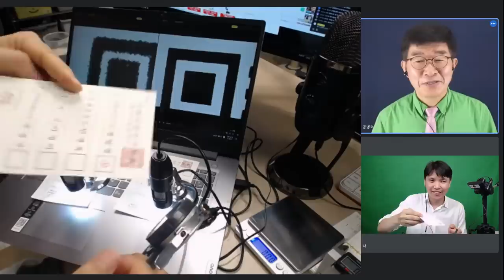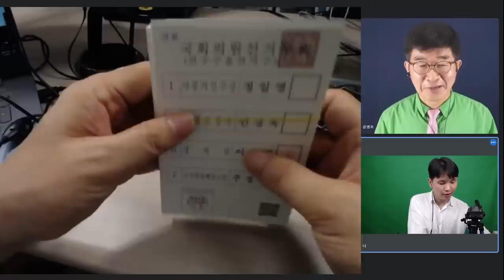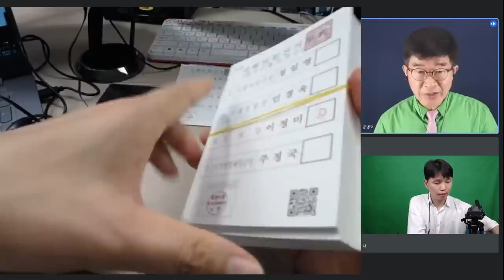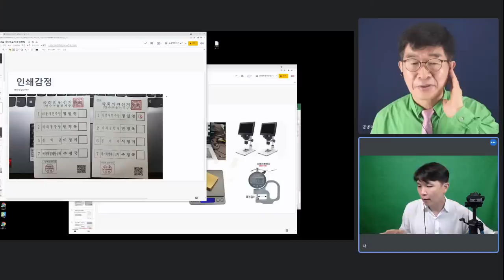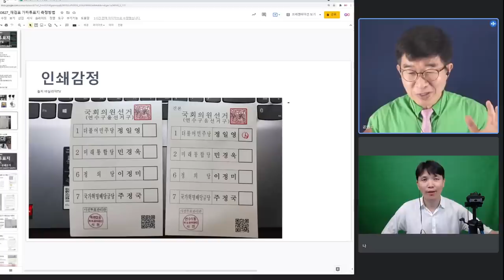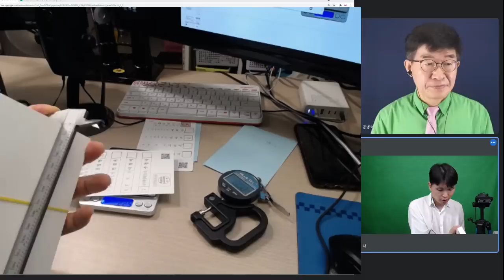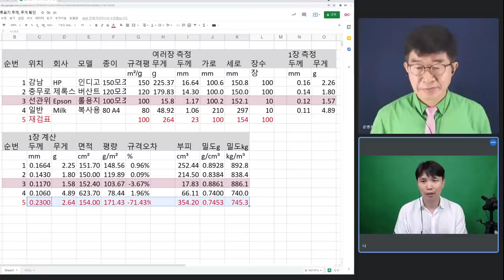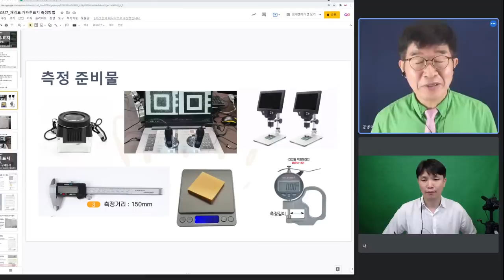[초간편] "가짜투표지를 세는 삽질 더 이상 필요없다" / 재검표 시작, 5분 안에 끝낼 수 있는 위조(가짜)투표지 초간단 판별법 / 조재연에게 강력 추천 // 바실리아TV 제공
Bitcoin : 3MTW849AkP2ftLeSK2teZHMmzLu7Z83s9U